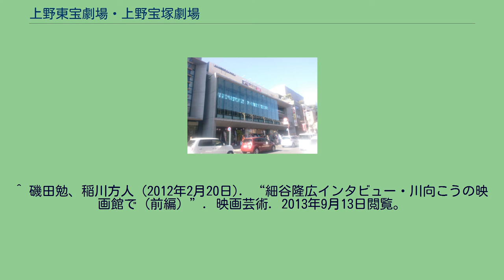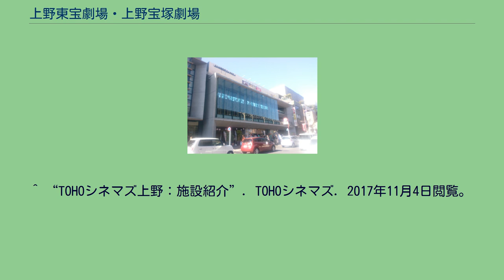上野東宝劇場・上野宝塚劇場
上野東宝劇場・上野宝塚劇場（うえのとうほうげきじょう・うえのたからづかげきじょう）は、東京都台東区上野に存在した東宝系列の映画館。
1954年12月13日開業。
1階に邦画上映の上野東宝劇場（定員684人・2階席あり）、地下1階に洋画上映の上野宝塚劇場（定員522人）の2館を要した。
開業当時の上野方面は、戦前の下谷区時代から存在していた上野日活館の他、1951年に新東宝のロードショー館だった上野パーク劇場、大蔵映画直営の上野公楽座（現：上野オークラ劇場）、1952年に公楽座と同じ大蔵映画系列の上野スター座（後の上野スタームービー）、1953年に松竹系の上野松竹映画劇場（後の上野セントラル）が相次いでオープンしており、当館開業から3年後の1957年には東急系列の洋画ロードショー館・上野東急がオープン。
ニュース劇場などを含めて13スクリーンの映画館が上野方面に存在していた。
細谷隆広（元アルゴ・ピクチャーズ勤務）は小学1年の頃に、岡本喜八監督の「どぶ鼠作戦」（1962年）を観たことを、『映画芸術』のインタビューで語っている。
有楽町や渋谷と並ぶ東宝系の基幹劇場として長らく親しまれたが、築49年を経て老朽化が進んだこともあり2003年8月31日に惜しまれつつ閉館となった。
1971年6月1日に上野宝塚劇場、東映映画封切館になる。
上野東宝・上野宝塚跡地に建てられた上野バンブーガーデン（2015年撮影） 2005年4月、跡地に上野東宝ビルが新築完成するが映画館は作られず、飲食施設『上野バンブーガーデン』がオープンした。
その後2017年11月4日、松坂屋上野店などが入居する上野フロンティアタワー7階 - 10階に『TOHOシネマズ上野』がグランドオープン。
14年ぶりに上野方面に東宝系映画館が復活した。
単独 シリーズ作品 『ゴジラ』シリーズ（『ゴジラ』から『ゴジラ×メカゴジラ』まで、『GODZILLA』も）、『ドラえもん』シリーズ（『のび太の恐竜』から『のび太とふしぎ風使い』まで）、たのきんトリオスーパーヒットシリーズ（全6作）、『刑事物語』シリーズ（全5作）、『 うる星やつら』シリーズ（『オンリー・ユー』、『2 ビューティフル・ドリーマー』、『4
ラム・ザ・フォーエバー』）、『モスラ』（3部作） 単独 シリーズ作品 『エイリアン』（2から4）、『スター・ウォーズ』（エピソード1、エピソード2）、『インディ・ジョーンズ』、『バック・トゥ・ザ・フューチャー』（全3作） ^ a b 1953年の映画館（関東地方）「消えた映画館の記憶」。
^ 当時の新聞における東宝配給の邦画広告では上映館のトップに有楽町（千代田劇場→日劇東宝→日劇2）や渋谷（渋谷宝塚→渋東シネタワー）と共に上野の映画館が記載されていた。
^ 北海道札幌市にあった同じ東宝系の映画館「札幌日本劇場」（東宝日劇）も同じ日に閉館している。
^ 『全国映画館総覧 1953年版』時事通信社, 1953年 ^ “黒船亭のお話”. 洋食黒船亭. 2013年9月13日閲覧。
^ 磯田勉、稲川方人 (2012年2月20日). “細谷隆広インタビュー・川向こうの映画館で（前編）”. 映画芸術. 2013年9月13日閲覧。
^ “「上野フロンティアタワー」2017年11月4日開業” (PDF) (プレスリリース), J.フロント リテイリング, (2017年9月14日), 2017年11月4日閲覧。
^ “TOHOシネマズ上野：施設紹介”. TOHOシネマズ. 2017年11月4日閲覧。